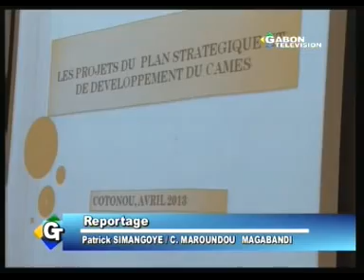JT GABONAIS DU MARDI 30/04/2013 DE GABON TELEVISION (Part 3)